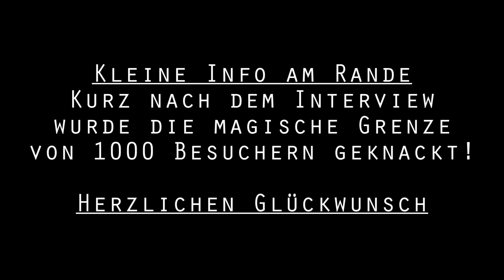RiPP Tv presents XDAY's Tv - Das Überraschungs Interview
Tada!

Da haben wir doch noch einen Überraschungsgast auf unser Sofa gezerrt. Die XDAY's waren ein riesen Highlight für uns und zudem eine gigantische Chance für uns!!!

Umso stolzer sind wir doch auf dieses Interview. Wir sprechen mit dem Mann der uns diese Chance gegeben hat und Geschäftsführer von ist.

Natürlich geht hier um keinen anderen als Lars Herzig!

Am letzten Tag und kurz vor dem 1000. Besucher - Rekord haben wir uns Lars geschnappt und ihn ein wenig über die XDAY's und das drumherum ausgefragt.

Er erzählt ein wenig wie die XDAY's entstanden sind, wie lange es diese schon gibt und über die höhen und tiefen dieser Veranstaltung.

Es lohnt sich also reinzuschauen und ein bisschen Backgroundwissen zu bekommen :-)
Aber nun viel Spaß beim gucken!
Euer RiPP Tv

Songs:
VA - Christmas Medley